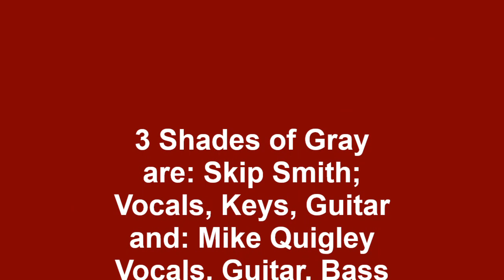3 Shades behind the Scenes Open Practice in Driveway 10 Songs 5 1 23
Behind the scenes with 3 Shades of Gray. We had an almost 3 Hour practice in my driveway last Saturday, 5-1-2023 as we are trying to add more songs to our repertoire, so I took 10 Snippets from 10 of the songs we are attempting to add. Please note, this is our first attempt at these sons so they are far from perfect.
   The song snippets in order are: 1)  Across the Universe, 2) Never been to Spain, 3) Lean on Me, 4) Just an Old Fashioned Love Song (with an unexpected cameo by my grand daughter who wanted to be in the video, LOL), 5) Reason to Believe, 6)  Color my World, 7) Black and White, 8) The Weight, 9) Ruby Tuesday and 10) I Can See Clearly Now.
   Looking forward to doing some of these or all of these LIVE very soon.